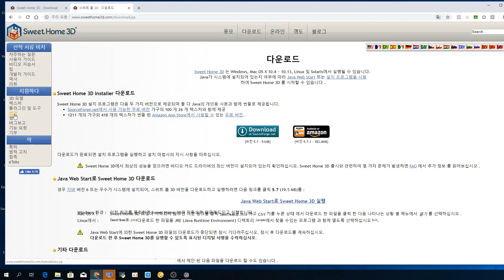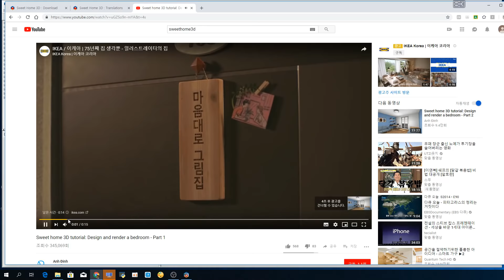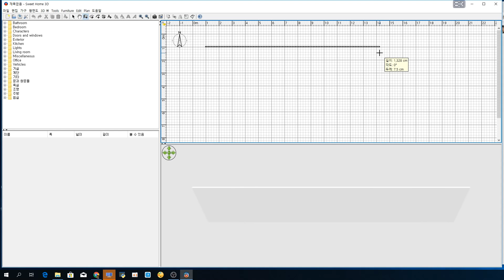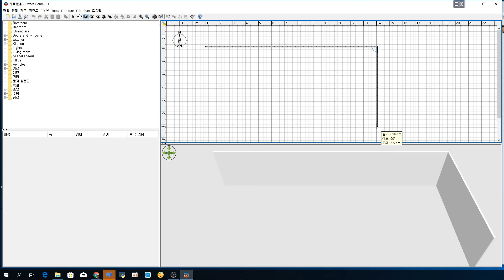프랙탈/sweet home 3d/ 01 기초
유투브  프랙탈을 찾는 사람들